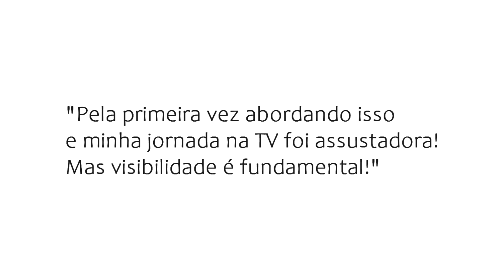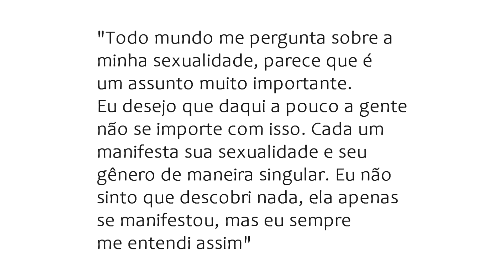FAMOSOS QUE SE ASSUMIRAM EM 2021!!! ❤️🏳️‍🌈 | Klébio Damas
RETROSPECTIVA: Famosos que sairam do armario e se assumiram esse ano!!
Coração chega a ficar quentinho com novos membros do vale 🏳️‍🌈🥰❤️